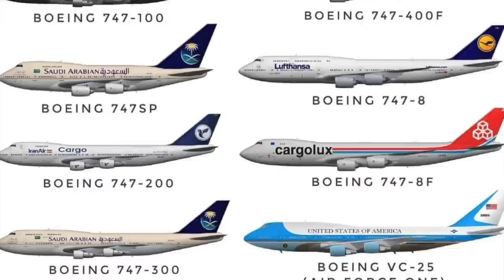Gökyüzünün kraliçesi 747 Jumbo Jet, 53 yıl sonra fabrikaya veda etti boeing #747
WhatsApp Grubuna üye olup haberler cebinize gelsin diyorsanız Boeing, 747 Jumbo Jet imalatını, 53 yılda 1574'üncü uçakla tamamladı. Tolga Özbek, gökyüzünün kraliçesi olarak tanımlanan Boeing 747'nin farklı hikayesini anlatıyor. Neden THY 747 almadı? Askeri modelleri hangisiydi? Türkiye'de Jumbo Jet uçuran şirket ve kazası. Tolga Özbek hangi 747'lerde uçtu? Cevapları videomuzda...
Videomuzun müziği, değerli takipçimiz Selçuk Çelebi tarafından hazırlandı:
Kanalı  @Ambient Music Selcuk Celebi   Eserlerine ulaşmak için: